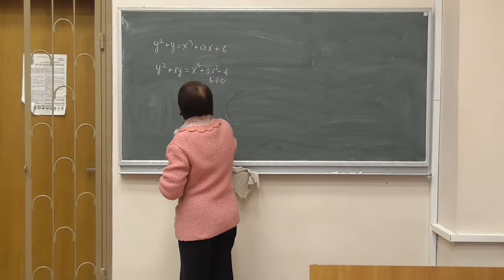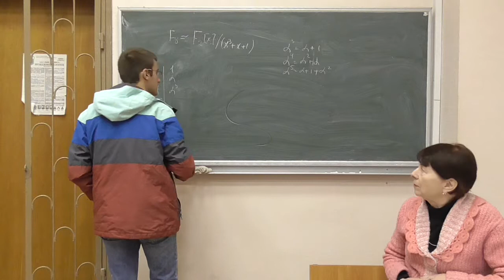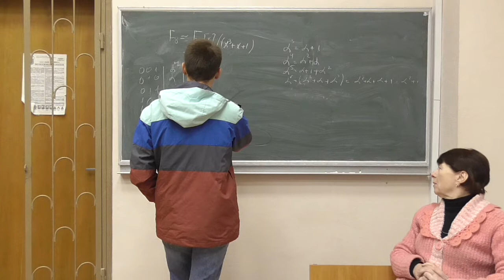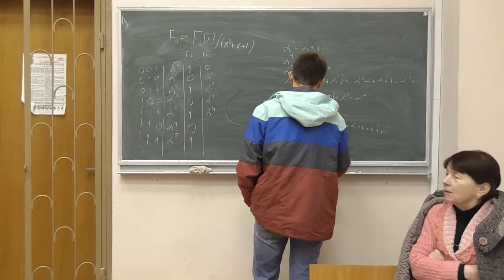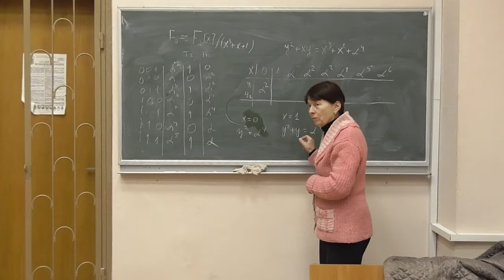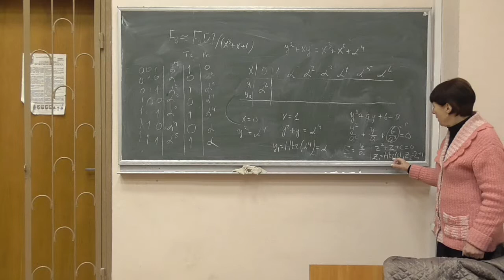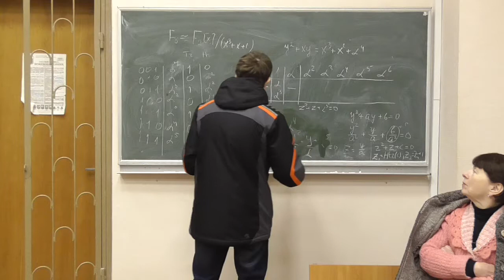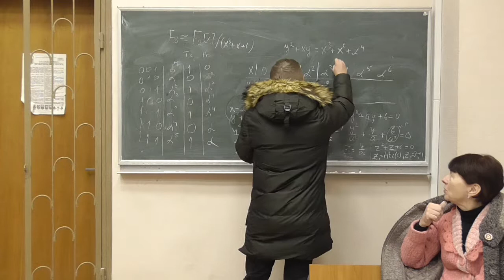СРОМ, лекція 09-1: приклад побудови еліптичної кривої над полем GF(8)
Розглянуто такі питання:
-- побудова еліптичної кривої над полем характеристики 2 за її рівнянням.